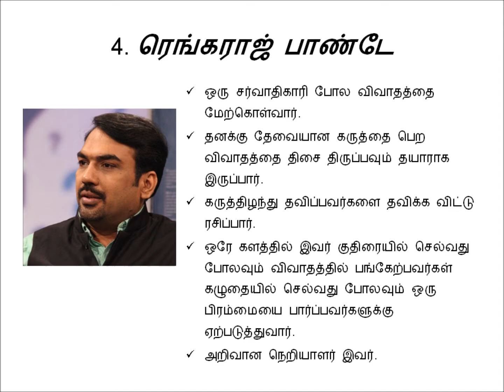தமிழ் செய்தி தொலைக்காட்சி நெறியாளர்கள்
தொலைக்காட்சி விவாதங்கள் மேலை நாடுகளில் 90 களின் ஆரம்பத்தில் வந்திருந்தாலும் ,நமது தமிழ்நாட்டிற்கு 2011 இன் ஆரம்பத்தில் அறிமுகம் செய்ய பட்டது .செய்தி தொலைக்காட்சிகளின் எண்ணிக்கை அதிகரித்து செய்திகள் பன்முகப்படுத்த பட்ட போது , மக்களின் அறிவு தேடல் மற்றும் செய்தி குறித்த ஆழ்ந்த தேடல் இன்னும் அதிகம் ஆனது ..மக்களின் பிரச்சனை சார்ந்தும் ,அரசியல் அதிரடிகள் குறித்தும் ,மக்களின் சமூக பொருளாதார நிகழ்வுகள் குறித்தும் அரசியல்வாதிகளையும் ,பத்திரிகையாளர்களையும் மற்றும் அனைத்து துறை சார்ந்த வல்லுனர்களையும் அழைத்து விவாதம் நடத்தி மக்களுக்கு நல்ல புரிதலையும் ,அறிவையும் இந்த விவாதங்கள் மூலம் செய்தி தொலைக்காட்சிகள் ஏற்படுத்துகிறது . இந்த விவாதங்களை திறம்பட நடத்த திறமையான நெறியாளர்கள் வேண்டும் , நேரலையில் ஒளிபரப்பும் நிகட்சிகளில் எந்த பிரச்சனையும் வராமல் திறம்பட நடத்துவது அந்த நெறியாளரின் ஆக சிறந்த பணியாகும் ...நான் தொடர்ந்து விவாத நிகட்சிகளை பார்த்து வருகிறேன் ..நான் பார்த்து கண்டுஉணர்ந்த 11 சிறந்த தமிழ் செய்தி தொலைக்காட்சி நெறியாளர்களை வரிசை படுத்திருக்கிறேன் ..யாரையும் புண்படுத்தும் நோக்கில் இந்த வரிசை படுத்துதலை நான் செய்யவில்லை .11 நெறியாளர்களை தவிர இன்னும் சிறப்பான நெறியாளர்கள் மத்தவர்கள் பார்வையில் இருக்கலாம்.